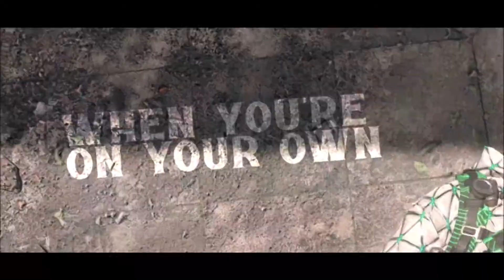The Hourglass | A BO4 Montage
A beautiful video made by a beautiful man.  Thank you Jumps, you absolutely killed it!

Hey Guys, I Hope You All Enjoy the Video!